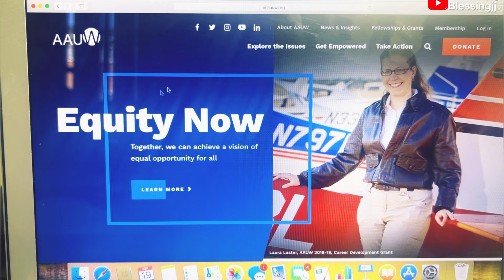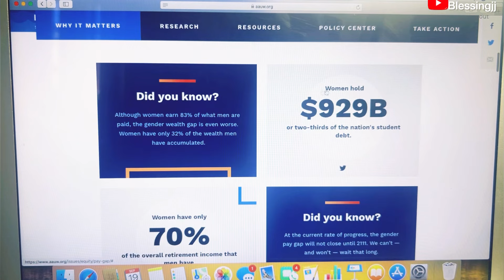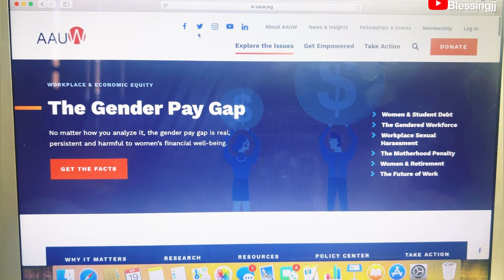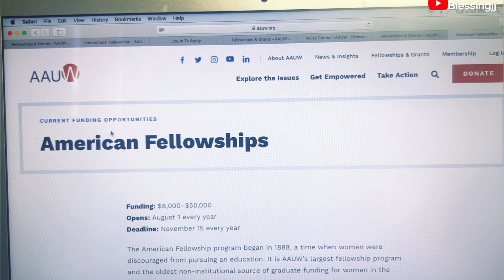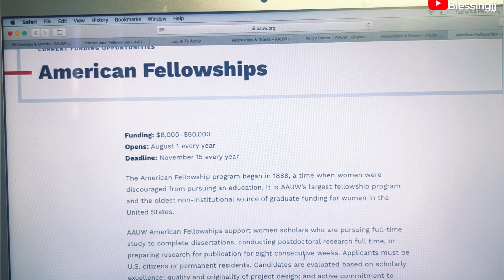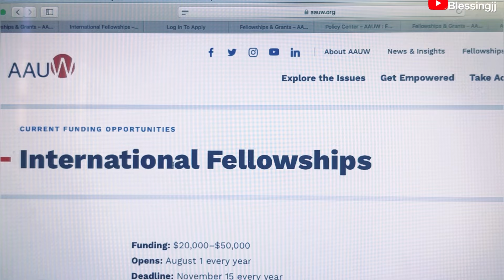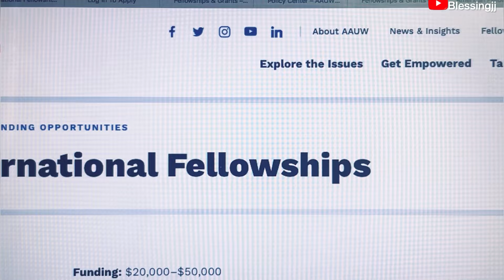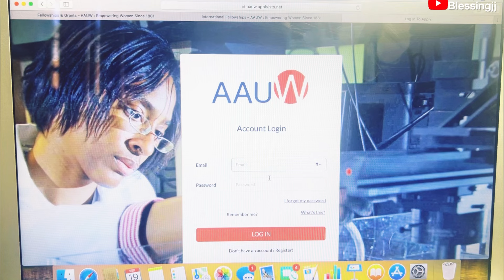GOOD NEWS!!COME TO USA FOR FREE|NOJOB OFFER NEEDED|NO IELTS|NO APPLICATION FEES-APPLY NOW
On todays video I shared with you an amazing opportunity one can use to migrate to the United States as a woman who has been looking for a way to move to the United States 🇺🇸

This opportunity is for woman alone they support women who needs financial assistance